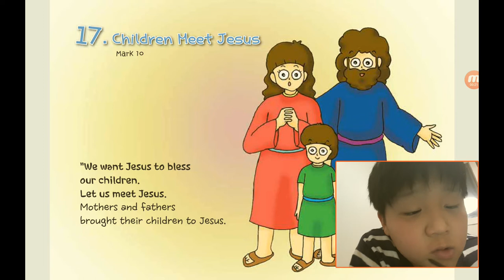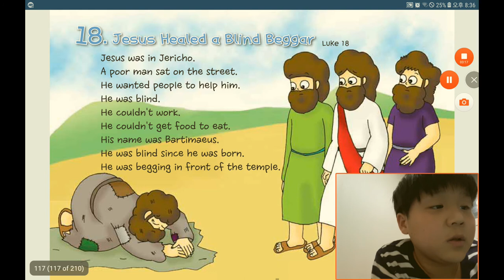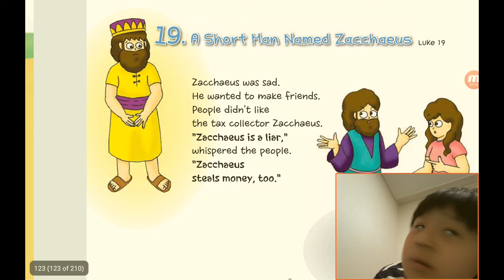‹Kids›Soo：원더풀스토리, 신약, 17 Children meet Jesus in Mark 10 and Jesus healed a blind beggar in Luke 18